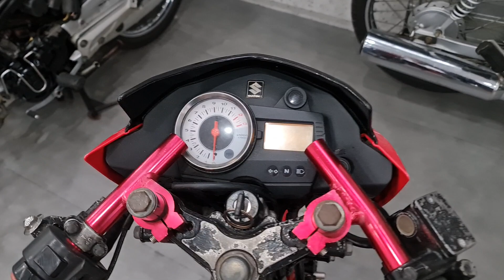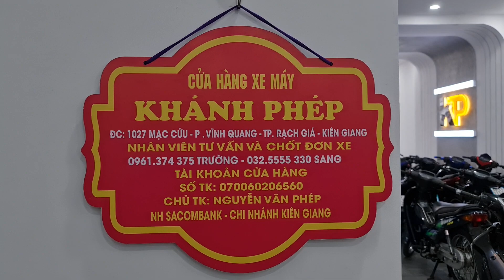Raider xăng cơ 13,5tr giá quá tốt cho ae khoái mạnh mẽ tốc độ